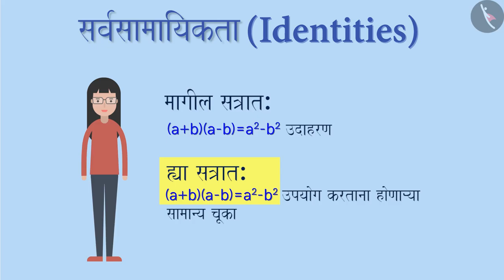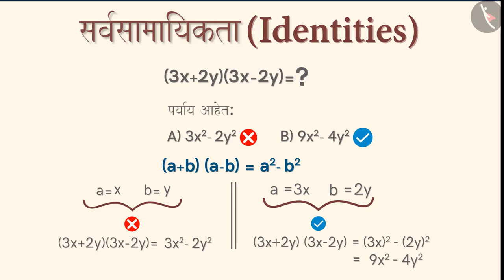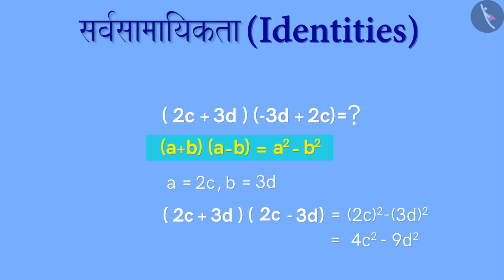नित्यसमीकरण:(a+b)(a-b)=a^2-b^2|Part 3/3|Algebraic Identity:(a+b)(a-b)=a^2-b^2|Marathi|Class 8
नित्यसमीकरण:(a+b)(a-b)=a^2-b^2|Part 3/3|Algebraic Identity:(a+b)(a-b)=a^2-b^2|Marathi|Class 8 | बीजगणित | कक्षा 8 | NCERT | बैजिक राशी आणि अविकारक

Algebraic Identity III | Algebra | Grade 8 | NCERT | Algebraic expressions and identities

Welcome to part 3 of Algebraic Identity III. In this video, we will discuss various misconceptions and/or common errors related to Algebraic Identity III.